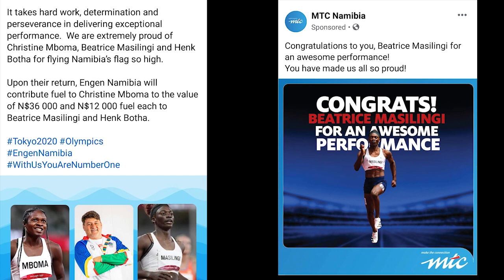THE REACTION COMPILATION OF CHRISTINE MBOMA AND BEATRICE MASILINGI | TOKYO OLYMPICS | NAMIBIA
This video depicts various reactions of Namibians while watching the Olympics live race in Tokyo. Christine Mboma claimed second place and a silver medal, while Beatrice Masilingi finished sixth.

Video and Picture resources: Collected from local media pages as credited below
 Credit to: Namibian Eagles cricket team
 --: The Namibian ( Newspaper )
 --: The former Mrs. Namibia Stephanie van Wyk

Music 1: "For the cause" by Chichi, The dog, Maria and Diop
Music 2: D Kandjafa " Final "
Music 3: My Namibia song 1